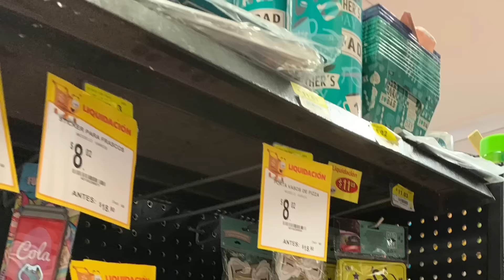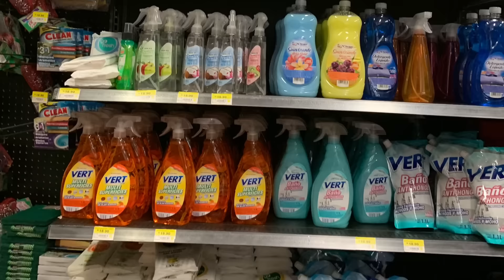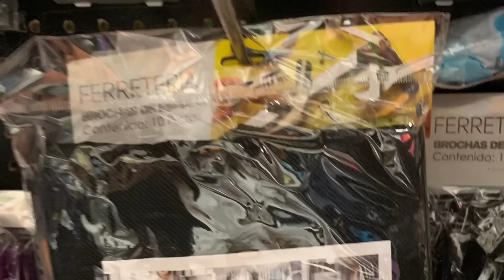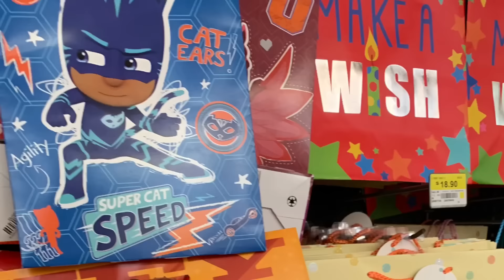Recorrido Prichos en Walmart Plateros hoy martes 9 de julio del 2019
Les comparto el video del recorrido Prichos del día de hoy martes 09 de julio del 2019 en Walmart Plateros ubicada en :
Blvd. Adolfo López Mateos 1701, Lomas de Plateros, 01480 Ciudad de México, CDMX
Encontré coleción Elegant, Bunny, regreso a clases y sirena.
oferta de Father´s Day.

😃Felices compras 🛍